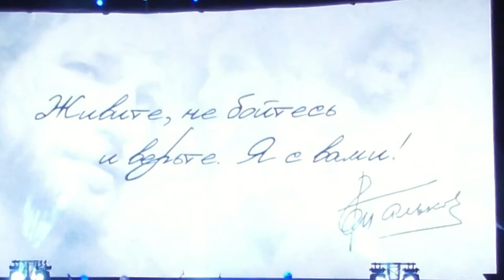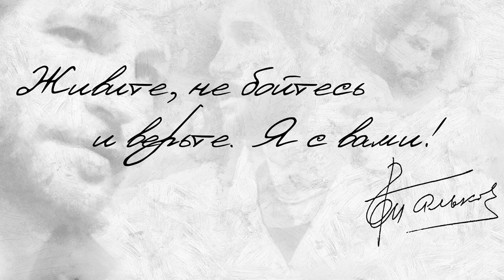Живите, не бойтесь и верьте. Я с вами! Игорь Тальков. Концерт памяти поэта и композитора, 2021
Вечер памяти Игоря Талькова в Москве, Дом кино, 2021 г.
Видео made by @alexey от зрителя.
Душевно и чутко.
Спасибо всем артистам, кто с любовью и уважением участвовал в этом вечере.
Вечная память Игорю!